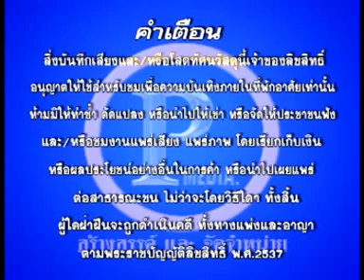ซอซิ่งหลุดโลก ชุดที่ 1 - ชวนพิศ เชียงตา จู ขี้เมี้ยง